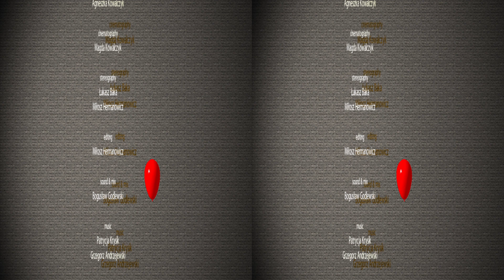Labyrinth 3D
The film is a poetic story about a boy cycling around the sleeping area full of gates and fences. Suddenly he meets a mysterious girl and from this moment he tries to follow her trough the city but cannot reach her. This is because the girl doesn't belong to the real world. The film is kind of travel into the unlimited imagination of a child.